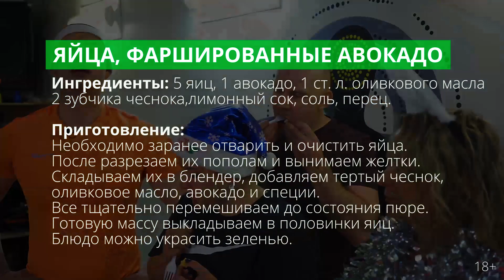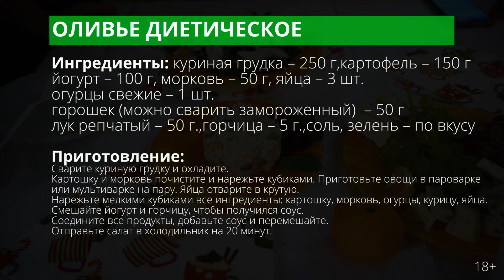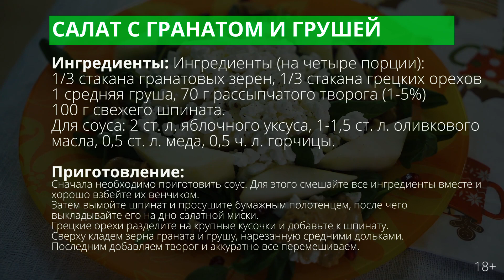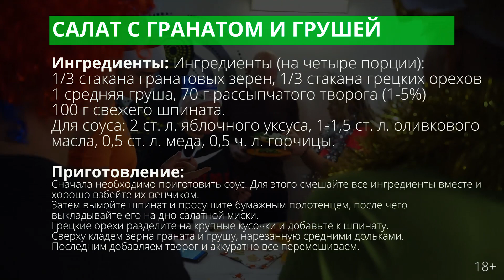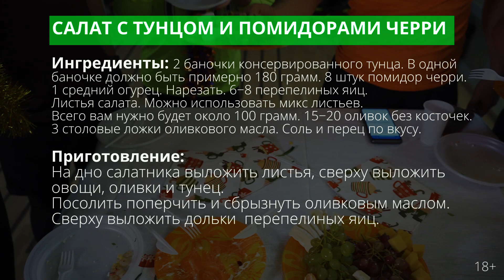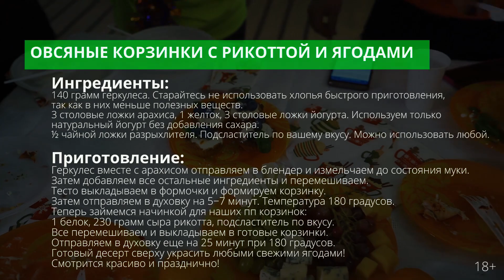ПП рецепты на Новый год. Специальная серия.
Интересный взгляд на рецепты для Новогоднего стола от профессионального тренера Дениса Черногузова.

Спешите в «Школу функциональной подготовки», где научитесь управлять телом. Разовьете силу, выносливость и координацию.
Денис Черногузов поможет похудеть или набрать мышечную массу, а так же сохранить упругость форм без возрастных ограничений! Подготовим ребенка к сдаче спортивных нормативов в школе и ВУЗ (военный или физкультурный). А правильное питание, составленное Денисом по индивидуальным параметрам и целям поможет достичь цели за короткий срок.

Занятия проходят в фитнес-клубе De-vision sport (метро озерки или политехническая, пр-т культуры д.1, ТРК Родео Драйв).